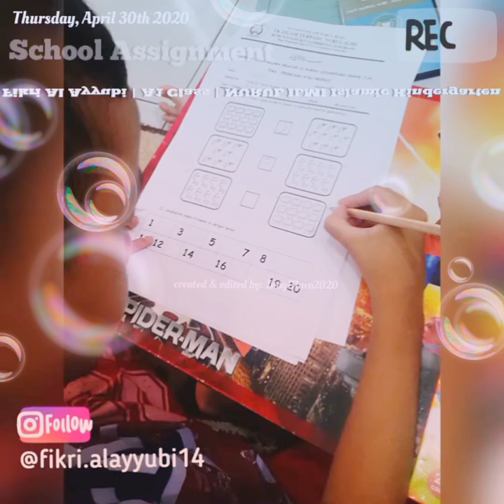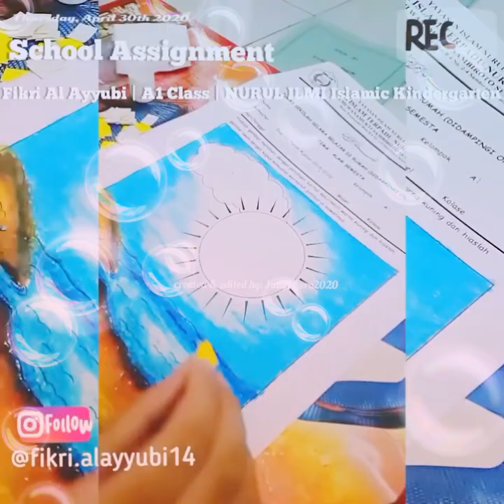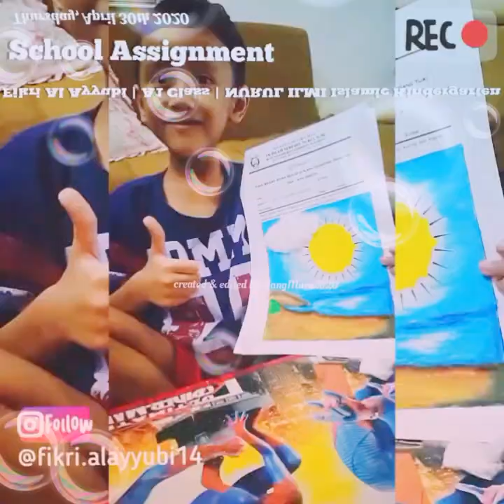The Sutrisno: Fik age 5 | belajar bareng mommy